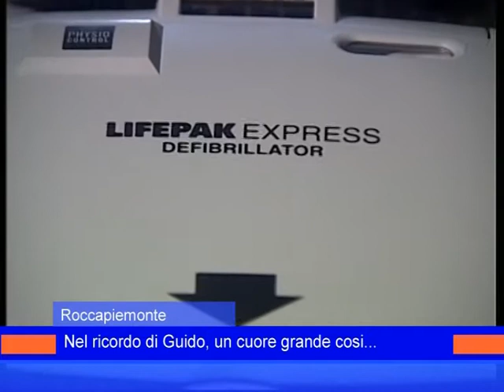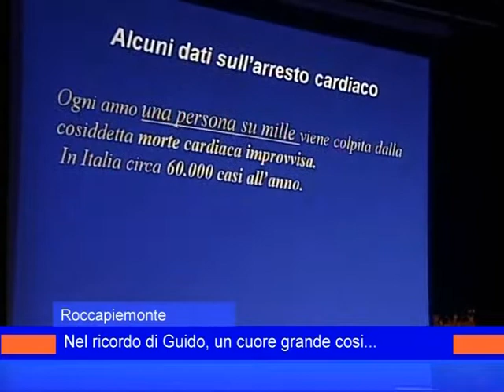roccapiemonte cardioprotetta 15 giugno